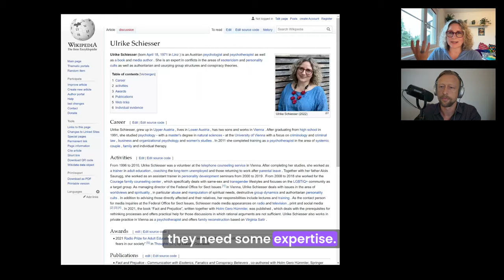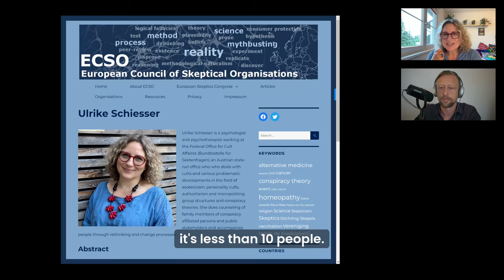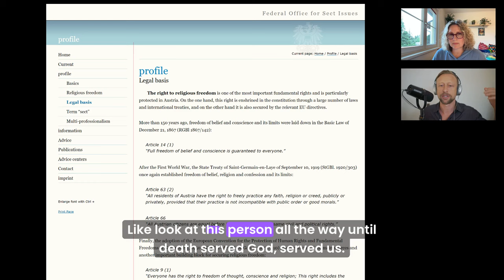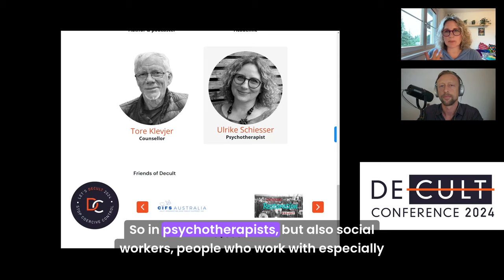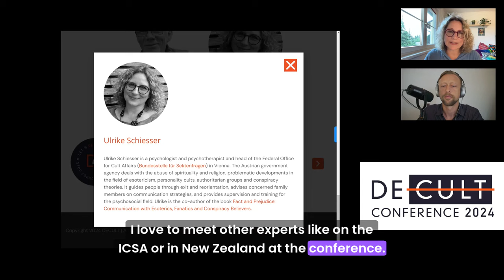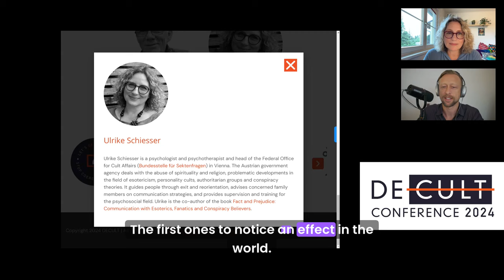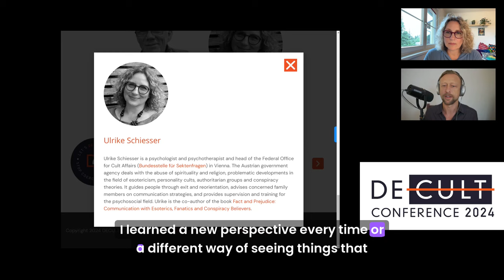Inside the Mind of a Cult Expert - Federal Office for Cult Affaires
Our expert guest offers practical advice for those affected by cults and how to communicate with loved ones trapped inside. Witness Underground Podcast ft. Austrian cult expert, Ulrike Schiesser. In our Decult takeover series of Witness Underground Podcast we support the Decult Cult Awareness Conference. She highlights what she plans to discuss in-depth at the upcoming Decult Cult Awareness Conference. This interview will wet your appetite for the powerful education and passionate advocacy she will bring to Decult.

Austrian cult expert and professional skeptic, Ulrike Schiesser, has dedicated her life to cult awareness, supporting former cult members through her private practice, and has been highlighted across Europe as a respected public voice of reason, in a world increasingly difficult to make sense of. You're going to love her!

In this special installment of our Decult Takeover series, we sit down with the renowned cult expert and skeptic, Ulrike Schiesser. Join your host, Scott Homan, as we explore Ulrike's extensive knowledge and experiences working with one of the premiere goverment funded organizations in central Europe.

Where she works in Vienna, Austria: Federal Office for Cult Affaires

Ulrike Schiesser is a psychologist and psychotherapist working at the Federal Office for Cult Affaires (Bundesstelle für Sektenfragen) an Austrian state-run office who deals with cults and various problematic developments in the field of esotericism, personality cults, authoritarian and monopolizing group structures and conspiracy theories.

In support of the speakers at the Decult Cult Awareness Conference, where both Ulrike Schiesser and I have been invited to speak, this episode offers a unique opportunity to understand the psychological and sociological aspects of coercive groups to help you to recognize the signs of cult influence, the psychological manipulation tactics used by these groups, and the paths to recovery for former members.

🌟 Highlights of this episode:

Ulrike Schiesser's role in helping others recognize these complex groups.
How to communicate with those who are trapped by these manipulative tactics.
Practical advice for those affected by cults.
How to communicate with affected loved ones.